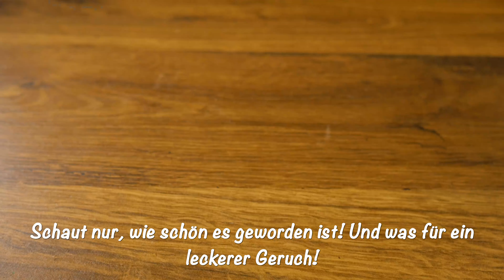💯Für ein paar Cent! 🔥Gott, wie lecker und sparsam! 😱Nur 300 g Hackfleisch und 3 Kartoffeln!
№ 69 * Einfaches Rezept! Für ein paar Cent! Wenn Wax Kartoffeln und 300 Gramm Hackfleisch hat, kannst du mit mir dieses leckere Abendessen kochen.* Ein ganz einfaches Hackfleischrezept! Meine Familie liebt dieses Gericht so sehr! Vor allem mit Sauerrahm! Das ist sehr lecker! Ein bisschen Hackfleisch – und Sie werden sehen, wie lecker es ist! Ich empfehle Ihnen sehr, dieses Rezept auszuprobieren!

Rezept und Zubereitung.
💓Hallo! Möchten Sie ein köstliches Abendessen buchstäblich für einen Cent füttern? Dann ist das heutige Rezept genau das Richtige für Sie! Es stellt sich als sehr lecker heraus!
Kartoffel 3-4 Stk.
Kartoffeln schneide ich in Würfel.
💓Wie geht es dir? Wie fühlst du dich?
Ich übertrage die Kartoffeln in eine Schüssel.
Ich decke die Schüssel mit Frischhaltefolie ab.
Ich mache Löcher in den Film und stelle die Kartoffeln für 7-10 Minuten in die Mikrowelle.
Die Zwiebel schneide ich in kleine Würfel.
Pflanzenöl 30 ml.
Ich brate die Zwiebel, bis sie durchscheinend ist.
Fash-Fleisch 300 gr.
Ich mische gut.
Ich nehme die Kartoffeln aus der Mikrowelle.
Ich stampfe Kartoffeln.
Nach Geschmack salzen.
Schwarzer gemahlener Pfeffer nach Geschmack.
Ei 1 Stk.
Ich mische gut.
Mozzarella-Käse 300 gr.
Ich schneide den Käse in große Stücke.
Ich forme einen Kuchen aus Kartoffeln.
Ich lege die Fleischfüllung und den Käse auf die Kartoffeln.
Ich forme Kartoffelkuchen.
Ich paniere in Semmelbröseln.
Ich brate in Pflanzenöl bis sie goldbraun sind.
💓Danke, dass du dir meine Rezepte angesehen hast. Lasst uns kennenlernen. Mein Name ist Emilia. Ich lebe in Deutschland. Aus welchem ​​Land kommst du?
💓Ich bin kein professioneller Koch. Aber ich liebe es, für meinen Mann und meine Kinder zu kochen. Wer kocht in Ihrer Familie?
Schaut nur, wie schön es geworden ist! Und was für ein leckerer Geruch!
Mmmh! Lecker!
Dank für das Ansehen! Ich würde mich über Ihr Feedback und Ihre Kommentare freuen!

💓Wenn dir das Rezept gefallen hat - like und schreibe eine Bewertung in die Kommentare!
💓Liebe Freunde! Wenn dir dieses Video gefallen hat, teile es mit deinen Freunden! Bitte bewerte das Rezept mit Like und schreibe deine Bewertung in die Kommentare! Es fällt dir nicht schwer - aber ich freue mich sehr! Danke, dass du dir meine Rezepte angesehen hast! Drücke unbedingt die Glocke, um keine neuen Rezepte zu verpassen!